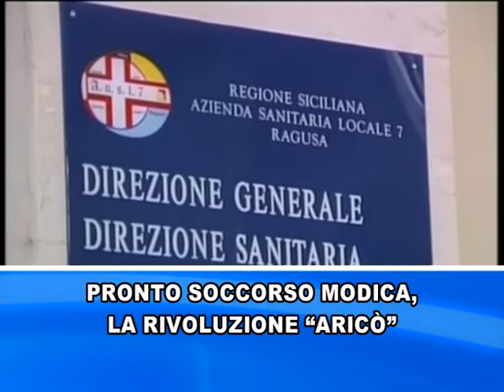tg 26 agosto